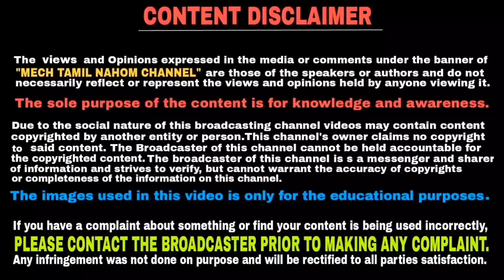Yamaha motorcycle price increased In India | தமிழில் | Mech Tamil Nahom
yamaha bikes price increased in india  but yamaha mt 15 bike price only not increased and also not decreased and this video will be explained in Tamil language and thank you for watching this video